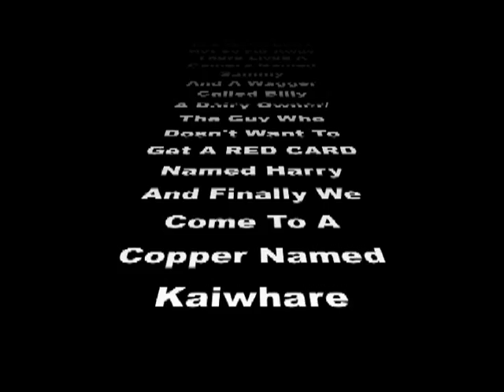Ponsonby Intermediate. Music Class. Yeah bOy.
Our video.
Educational.

2005